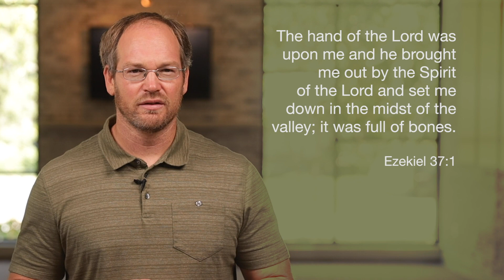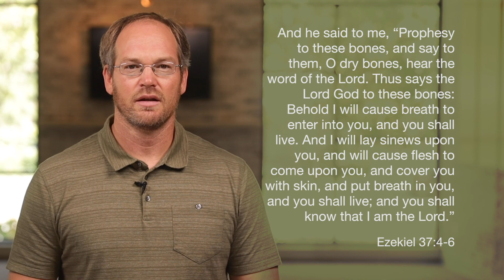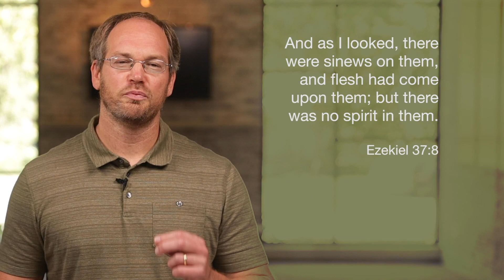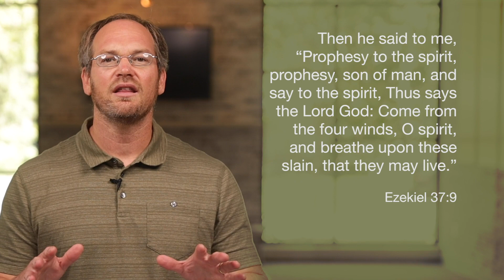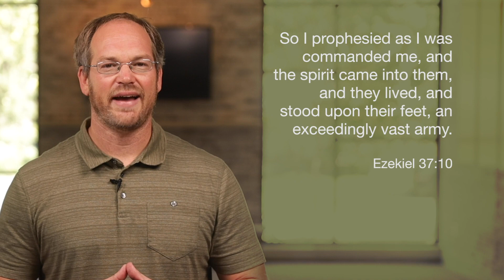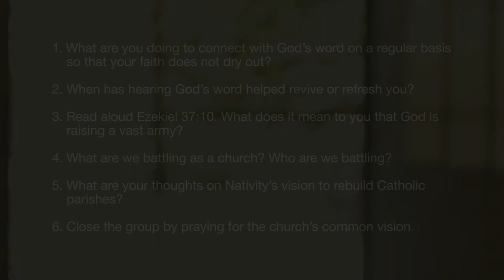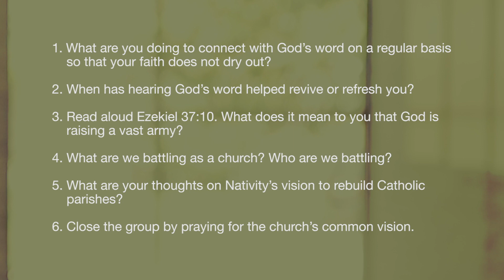Small Group Message - United We Stand - Week 3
Join us for Week 3 of our small group series “United We Stand.” We are entering into an intense time of political division amid a pandemic and economic turmoil. While our parish has people with differing political perspectives and lots of different concerns and considerations, it is important for us to remain united. We serve a God who transcends political parties and policies. We are part of a 2,000-year community that will out-live our favorite candidates.  In this message series we will look at the importance of placing Christ the king above our presidential preference and political parties and making it a priority to unite around his vision, mission and values.